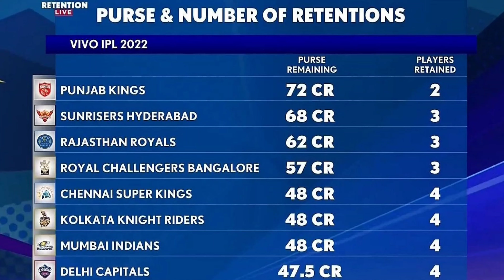IPL 2022 - IPL 2022 Mega Auction Date & Time Announced By BCCI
The IPL mega-auction will be a two-day affair, on February 12 and 13, and will be held in Bengaluru ahead of the 2022 season, ESPNcricinfo has learnt. The full player list for the auction is expected to be finalised by mid-January, after the two new franchises have made their picks of up to three players from the auction pool.

While the final date for the new teams to make their picks was December 25, it is now all but certain that this deadline will be deferred. The BCCI is yet to officially appoint the ownership of the Ahmedabad franchise to CVC Capital Partners, who had INR 5625 crore (USD 750 million approx) to acquire the franchise in October.

The BCCI is still doing its due diligence on the company, looking into compliance issues having to do with CVC's ties with two companies, in Italy and in Brazil. The BCCI is seeking the counsel of various experts, including a former High Court judge, before they can formally appoint them owners. This process is likely to push the deadline.

The eight existing IPL teams had already completed their retention process on November 30, and will be going into to the pool to rebuild their sides on February 12. Like the existing teams, the new franchises will also start with a purse of INR 90 crore (US$12 million approx.) to make offers for up to three players before the mega-auction. Their purse on auction day will depend on how many players they end up drafting pre-auction.

so, in this video i am telling when will be ipl 2022 mega auction start, ipl 2022 live streaming details & ipl 2022 schedule and also all team new squad.

video topics:
IPL 2022 Timetable
IPL 2022 New Formate
IPL 2022 Auction Date
IPL 2022 All Teams Squad
IPL 2022 all teams retained players